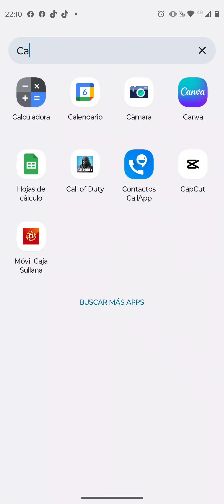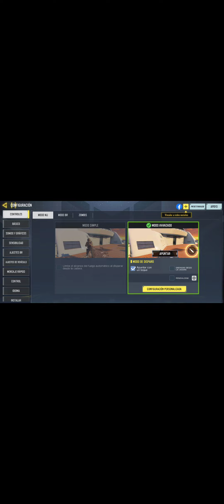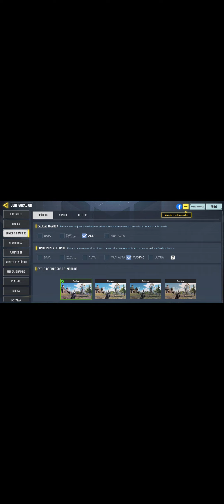Probando moto Edge 30 fusión modo Gamer Call Of Duty gráfica al máximo